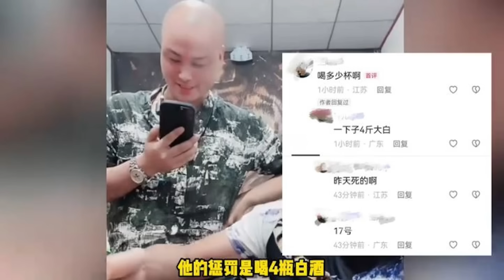「中國網紅的敬業精神」-廣東話-中文字幕cc